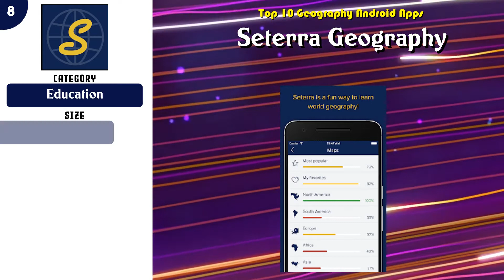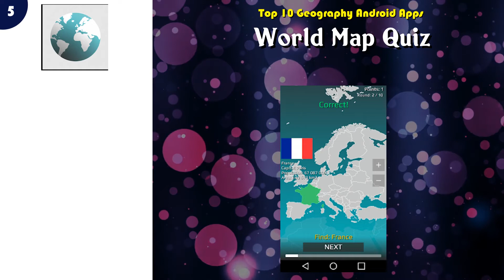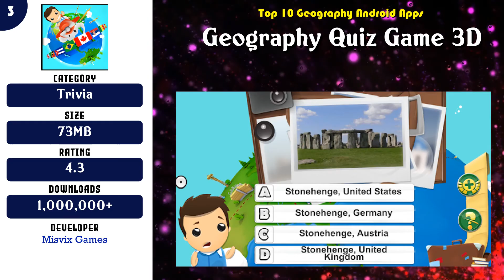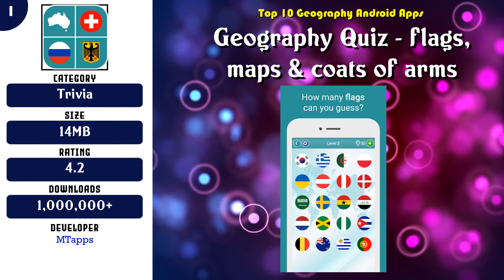Top 10 Geography Android App | Review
Best 10 Geography Android Apps

Find the links below to download from Google Play Store:

List of top Geography:

 -- 10 StudyGe - Geography, capitals, flags, countries

 -- 9 World Geography - Quiz Game

 -- 8 Seterra Geography

 -- 7 Seterra Geography

 -- 6 Geography Map Trainer

 -- 5 World Map Quiz

 -- 4 Learn Geography

 -- 3 Geography Quiz Game 3D

 -- 2 USA Geography - Quiz Game

 -- 1 Geography Quiz - flags, maps & coats of arms

Content of this Video:
10 best Free Geography Android Apps

Most downloaded Free Geography Android Apps